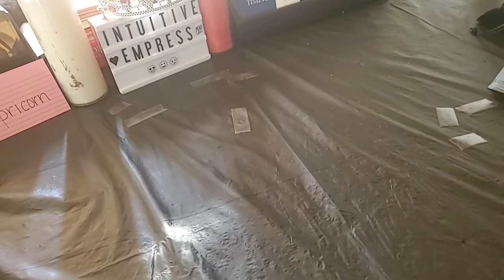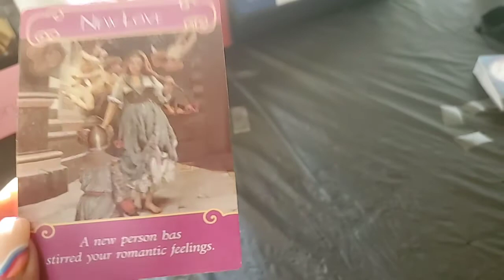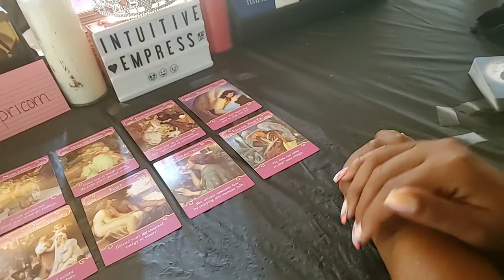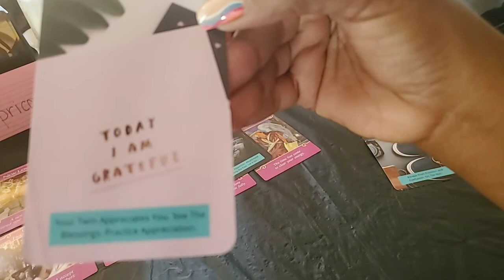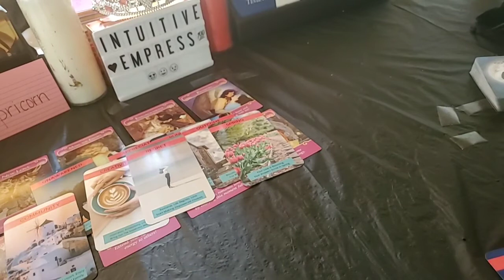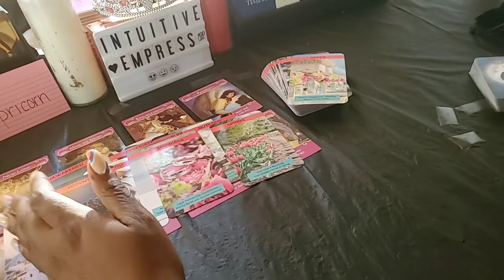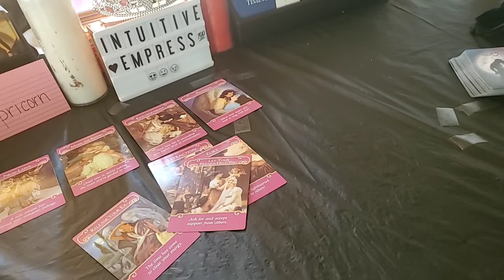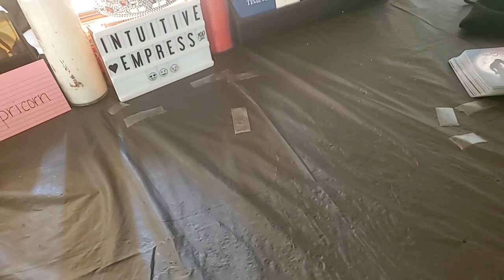Capricorn ♑ September 2021 Let go of the past...walk into your future